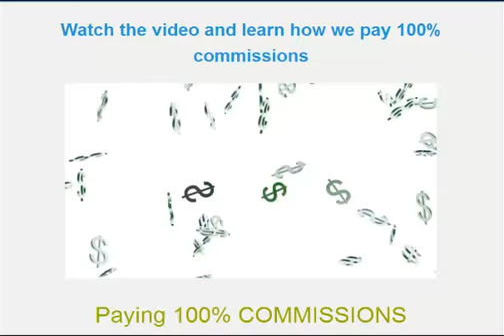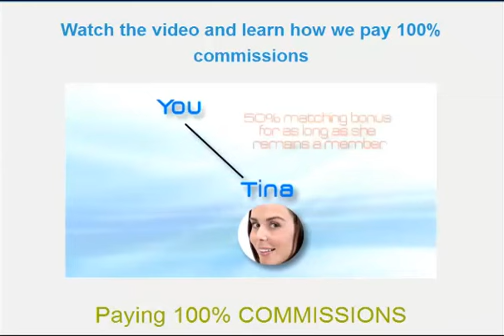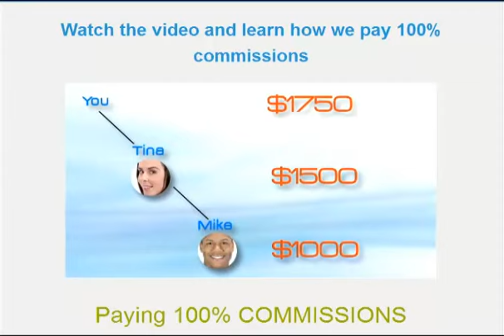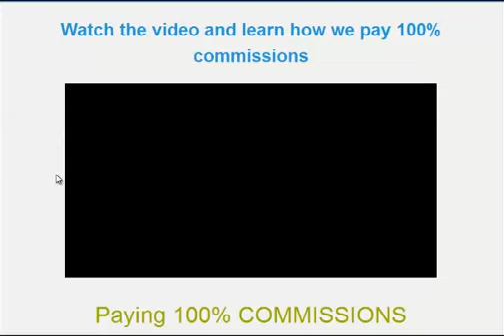Pure Leverage! Don't join Pure Leverage before you know how they pay there 100% Commissions!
Don't join before you know how Pure Leverage pays there 100% Commissions. You already know that Pure Leverage pays 100% Commission but I'm sure your are asking how their system works and why it's that amazing.

Here are some benefits:

    -Unlimited Depth Powerline!
    -100% Direct Commissions on Month 1
    -50% Direct Commissions...

If you wanna know everything than just watch the video above.